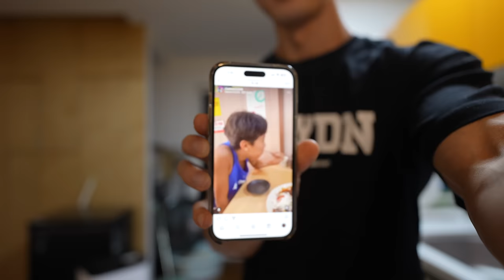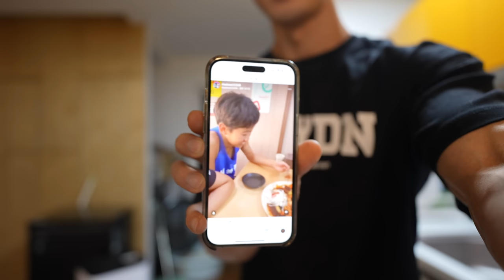저탄으로 예민해진 남자